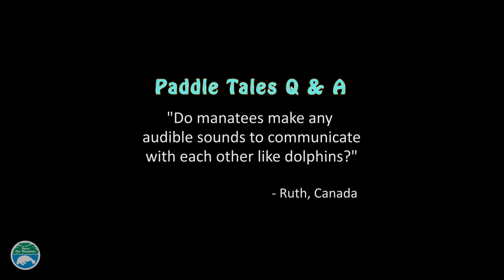Do manatees make any audible sounds?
Do manatees communicate with each other and do they make any audible sounds? Watch this short video to learn more!